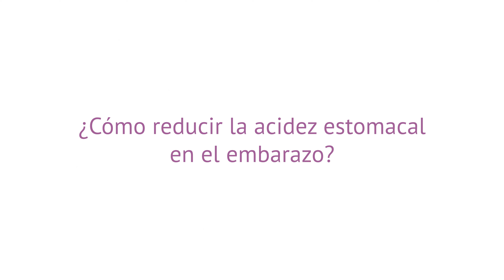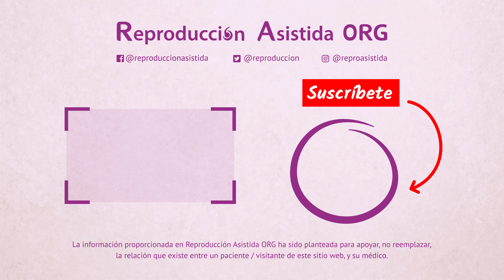¿Cómo reducir la acidez estomacal en el embarazo?